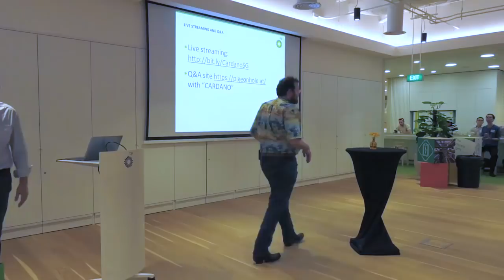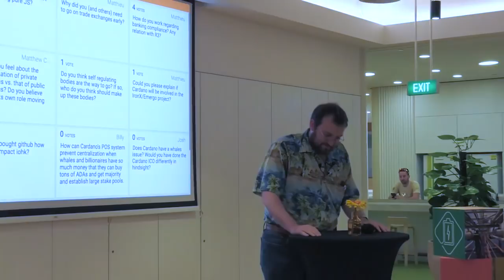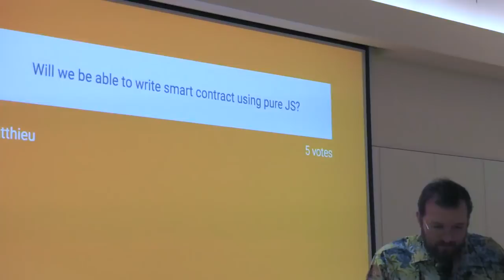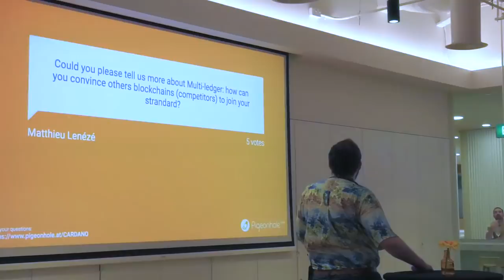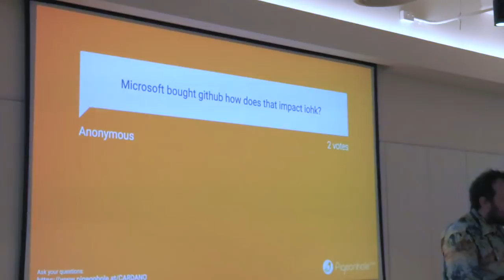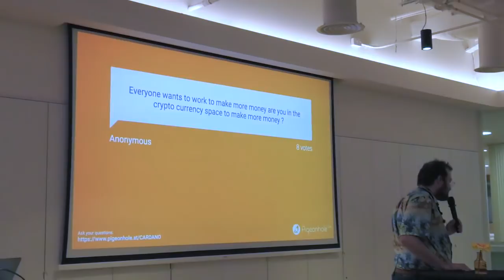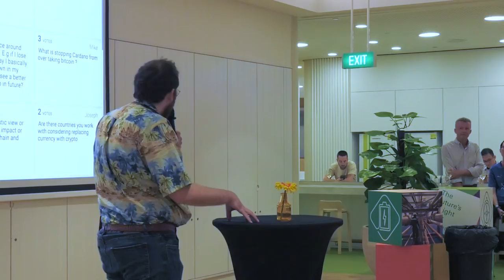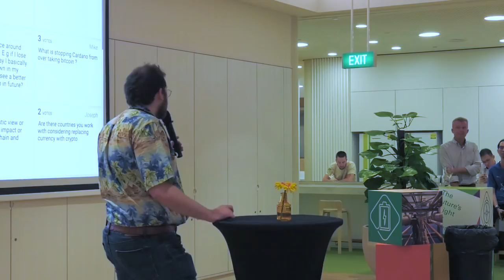Cardano Blockchain Singapore Meetup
Cardano Blockchain Singapore Meetup with Charles Hoskinson
Event was 6-8pm on Thursday 19 July 2018 at BP Singapore
for future events.

Let me know what else you would like to see.